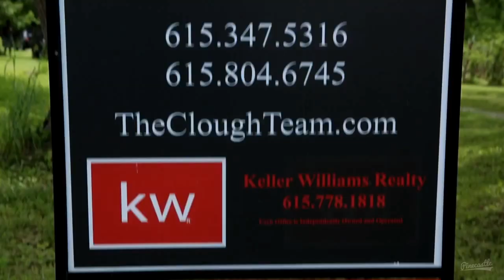Steve Thomas & The Time Machine - Old McDonald Sold the Farm (Official Video)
Newton and Thomas sing Old McDonald Sold the Farm.  A new twist on an old familiar tune.